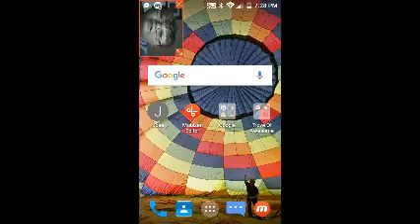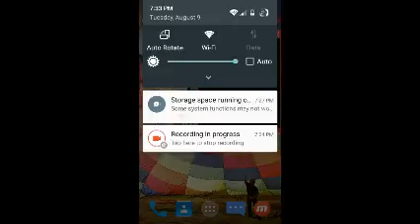Is it really him???